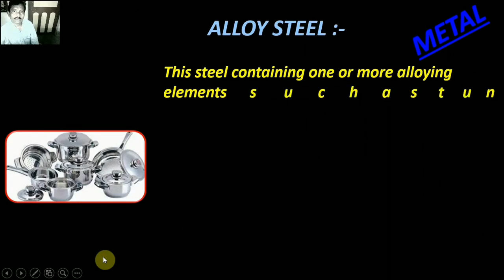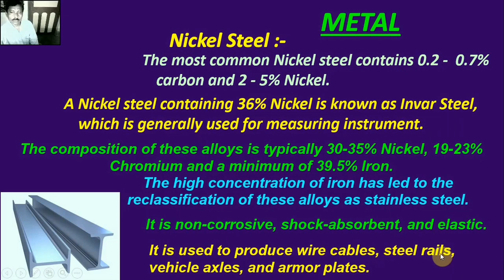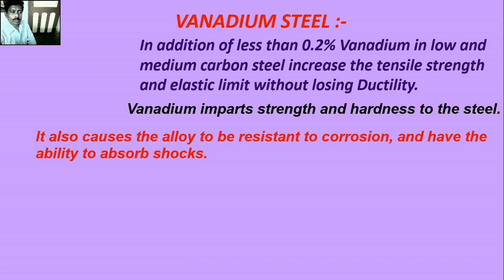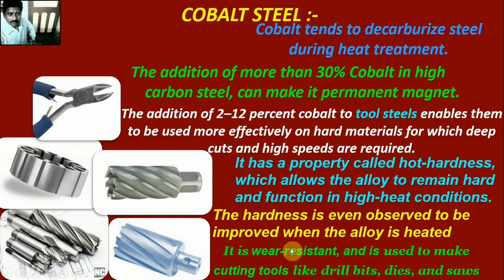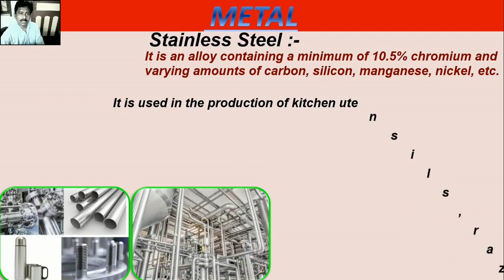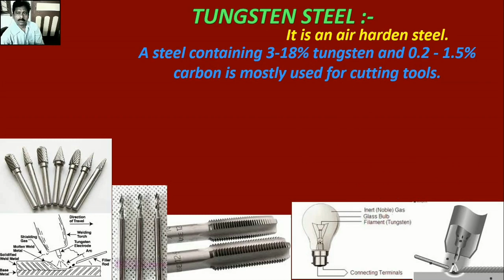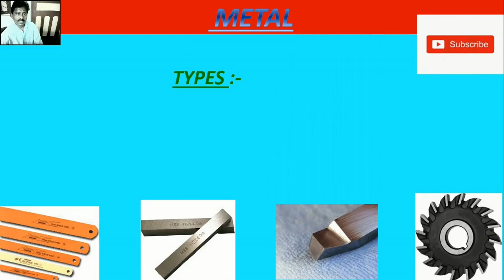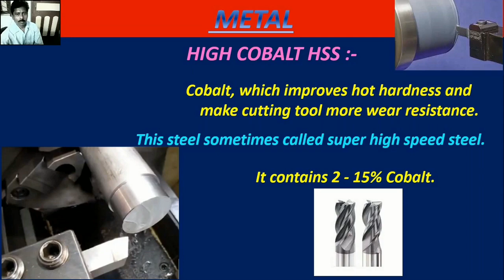ALLOY STEEL. METAL - 7. বাংলায় আলোচণা -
ALLOY STEEL. NICKEL STEEL. CHROMIUM STEEL. VANADIUM STEEL. COBALD STEEL. TUNGSTEN STEEL. SPRING STEEL. MANGANESE STEEL. HIGH SPEED STEEL. STAINLESS STEEL.